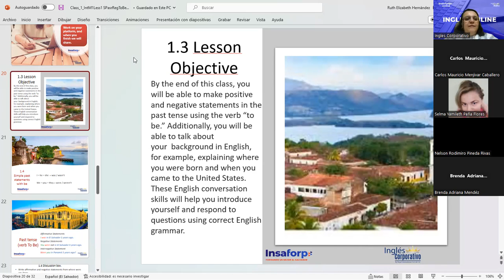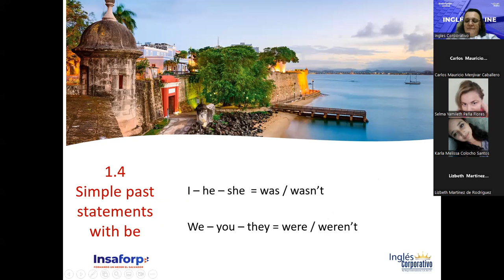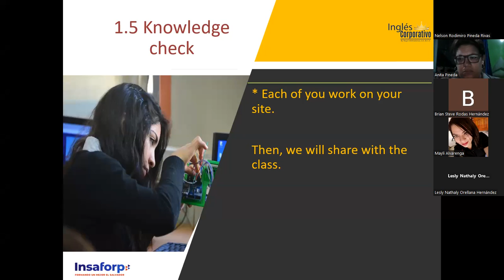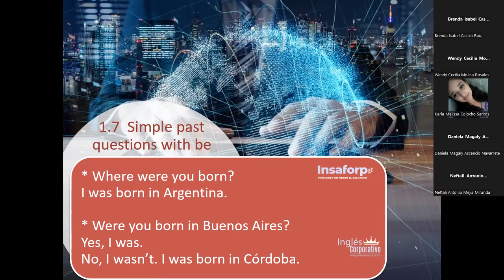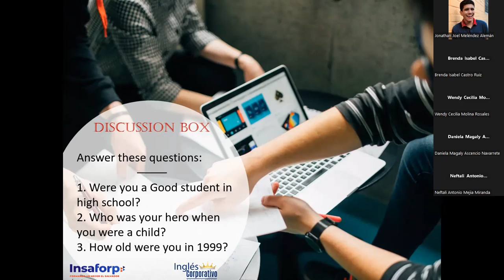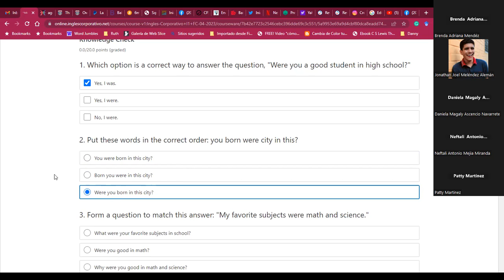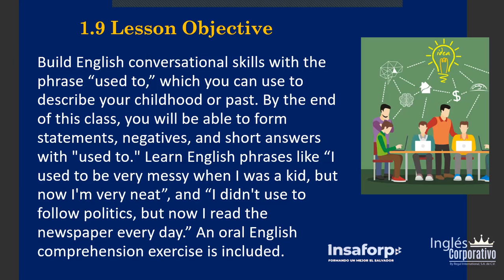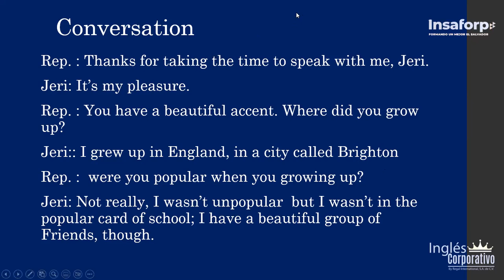Session 2-18/04/2023-I1-01-8-9-PM-04-23 -Hernández-"used to"